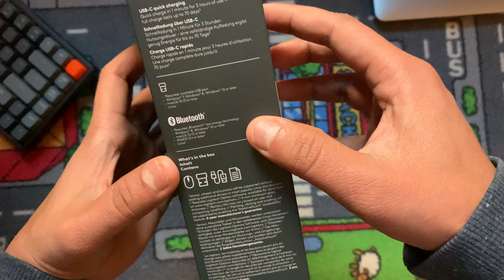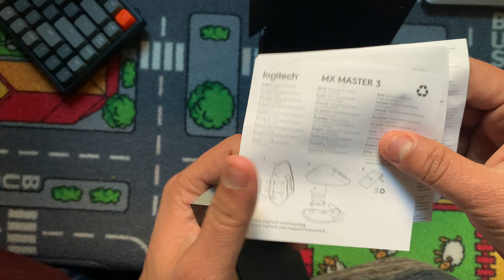The Ultimate Mouse !!! Logitech Master MX 3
I'm a software engineer. I spend most of the time with computers & mobile devices. For the last few months, I was looking for a decent ergonomic mouse. I found "Logitech Master MX 3", after reading reviews I decided to go for it.

I'm so happy, I made the right choice. This mouse is an awesome choice for Programmers or anyone who uses Computers & Mobile devices.

You can connect up to 3 devices at the same time, and a quick physical switch to switch between the 3 devices and it's so fast. And the ergonomic design is just crazy. The wheel is a visual bliss, especially on high refresh rate devices. It has a horizontal scrollbar (Programmers watch out!!)